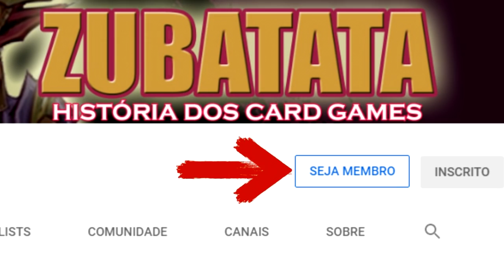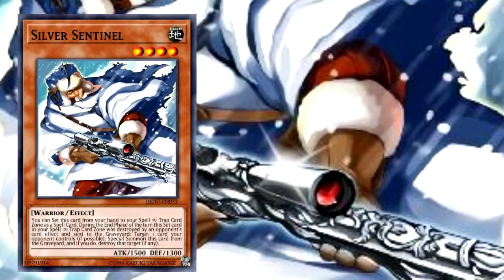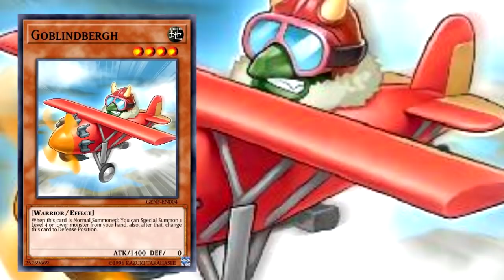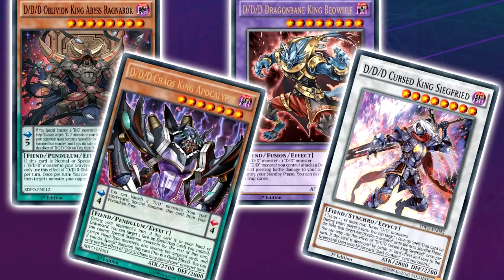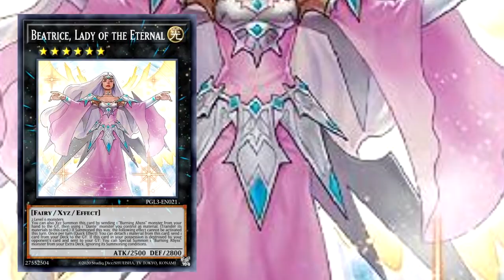CARTAS INSPIRADAS EM PESSOAS REAIS | YU-GI-OH! ESPECIAL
Cartas inspiradas na vida real